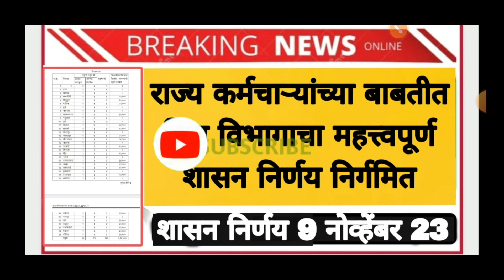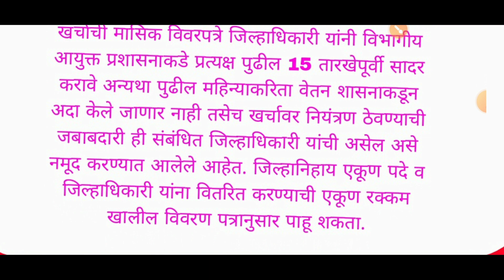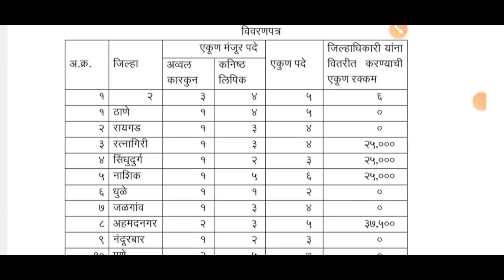राज्य कर्मचाऱ्यांच्या बाबतीत वित्त विभागाचा महत्त्वपूर्ण शासन निर्णय निर्गमित दिवाळी गोड होणार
राज्य कर्मचाऱ्यांच्या बाबतीत वित्त विभागाचा महत्त्वपूर्ण शासन निर्णय निर्गमित सन अग्रीम वेतनाबाबत
Rajya karmchari vetan Diwali sab agrim GR